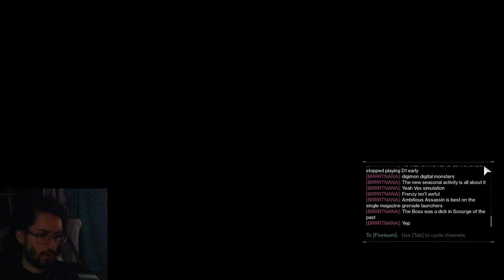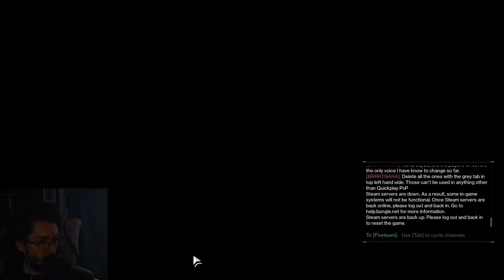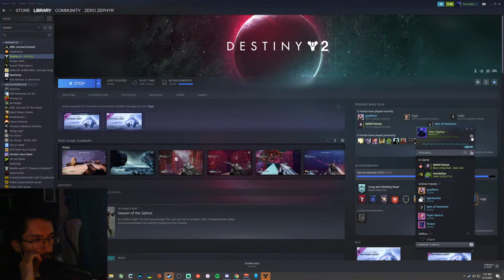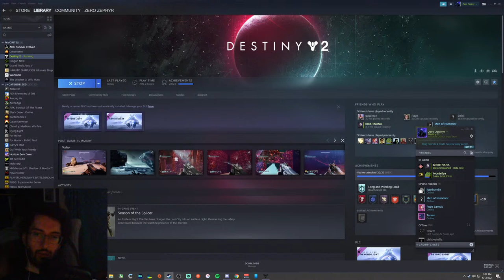Day 1 Destiny 2: Beyond Light Campaign and Season of the Splicer Part 1 Livestream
Jumping back into Destiny 2 after not playing the past 2 seasons.
Season of the Splicer looks good so far!